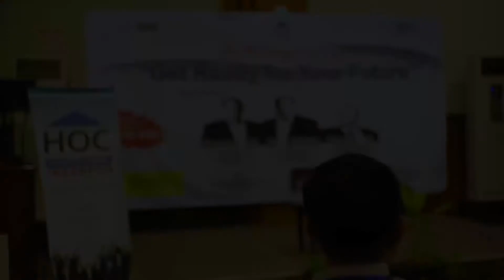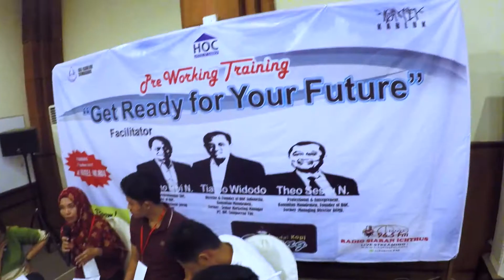Pre Working Training "Get Ready For Your Future"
Pre Working Training

Facilitator:
1. Tiarso Widodo (Senior Marketing Manager PT HM. Sampoerna Tbk)
2. Theo Sestu N. (Managing Director BUMD)

🏠 Muria Hotel

by Komisi Pemuda GKJ Kabluk Semarang